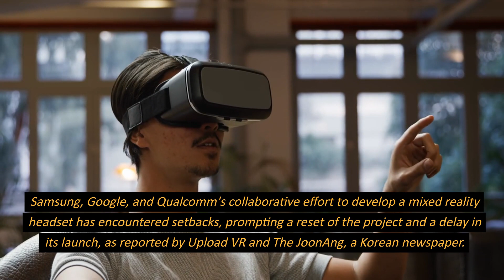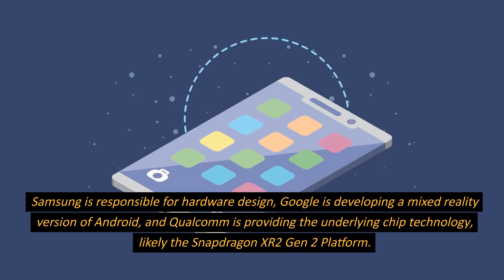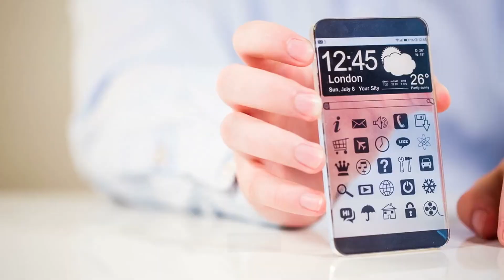Samsung, Google, Qualcomm Reset Mixed Reality Headset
Step right into the world of Tech300Daily! Discover the latest buzz from the tech world, spanning all technologies imaginable - all distilled into concise, 300-word summaries.

The collaborative XR venture faces delays and adjustments, responding to Apple's surprise, aiming for a compelling product unveiling in mid-2024, potentially at Samsung's summer Unpacked event.